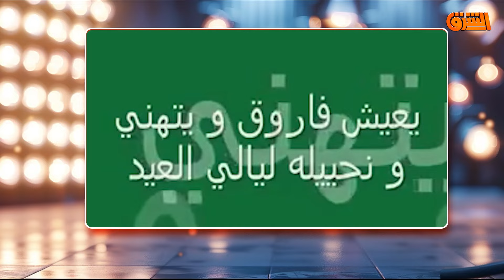كواليس الحلقة السابعة || كوكب الشرق .. أم كلثوم